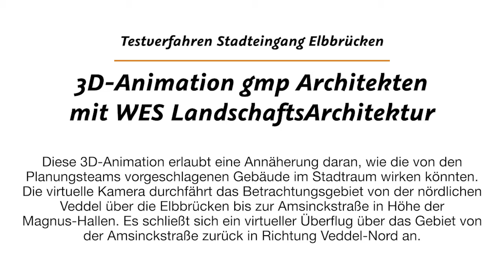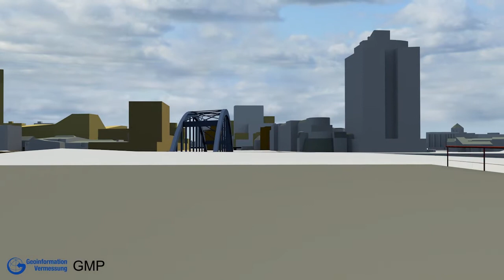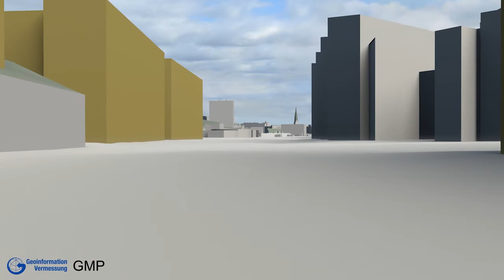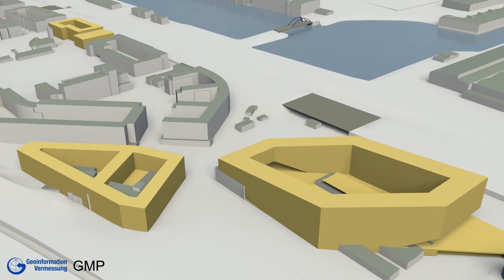Stadteingang Elbbrücken Entwurf gmp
3D Visualisierung des Entwurfs des Büros gmp für den Stadteingang Elbbrücken